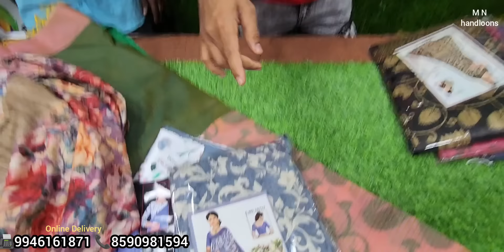വീണ്ടും കുത്താമ്പുള്ളി പുതിയ സാരി കളക്ഷൻസ് | kuthampully sarees | low price